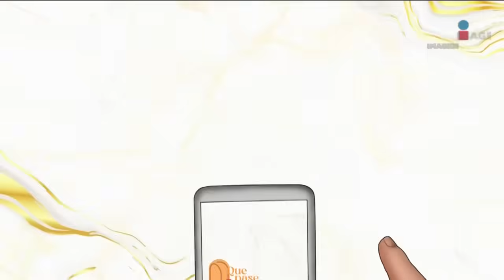‘Mis padres quieren heredar al más inútil de mis hermanos’ | Que pase Laura | Programa 20 de octubre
No te pierdas de lunes a viernes a las 6 pm QuePaseLaura❤️ por Imagen Televisión.